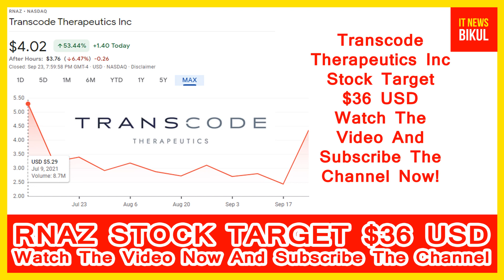RNAZ Stock-Transcode Therapeutics Inc Stock Breaking News Today | RNAZ Stock Price Prediction